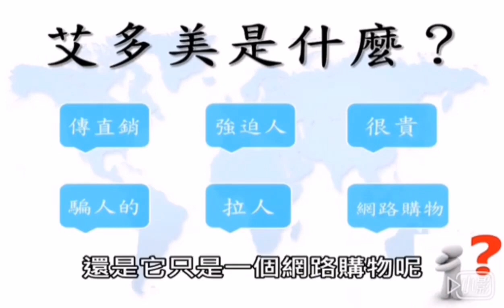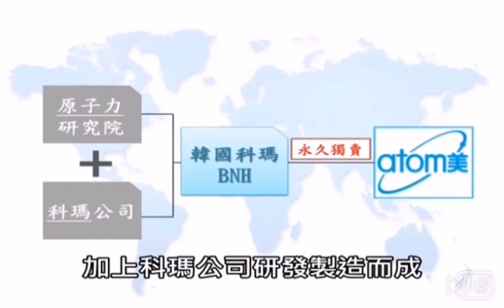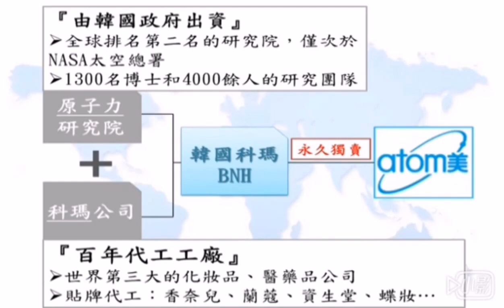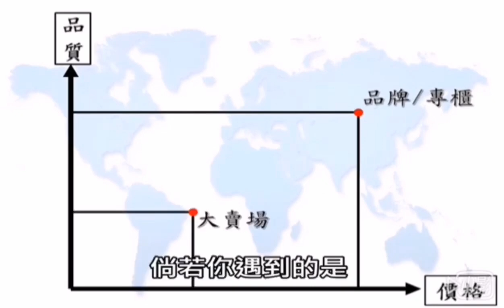What is atomy